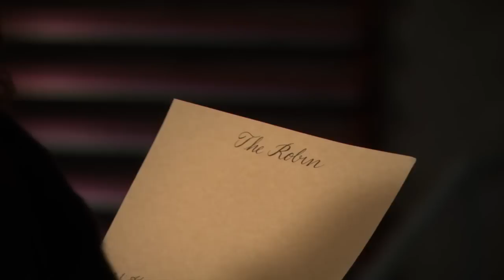How I Met Your Mother - "The Robin" Playbook Page | FOX Home Entertainment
Robin thinks she's going to stop Barney from proposing to Patrice on the top of the new GNB building when she discovers this page there instead, revealing that Barney's seeming relationship with Patrice was actually part of his elaborite "final play" to get Robin to marry him.
➡ Complete Series on Blu-ray & DVD now

About 20th Century Fox Home Entertainment:
20th Century Fox Home Entertainment's official YouTube destination for Blu-ray & Digital HD releases! See trailers, exclusive clips and videos of our movies, including Avatar, Aliens, X-Men, Die Hard, Deadpool, Ice Age, Alvin and the Chipmunks, Rio, Peanuts, Maze Runner, Planet of the Apes, Wolverine, Fight Club, The Rocky Horror Picture Show, Super Troopers and many more.